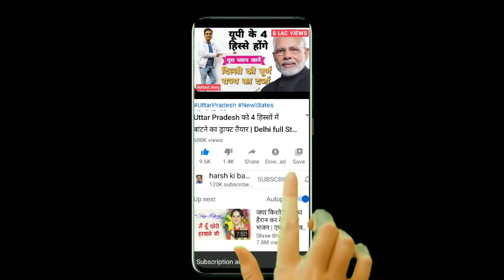Suvendu Adhikari का 70 हजार वोट से जीत का बन रहा आंकड़ा !| Nandigram, TMC vs BJP | Mamata Banerjee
ममता बनर्जी ने इस बार नंदीग्राम से लड़ने का ऐलान किया है। यहां से उनके सामने शुभेंदु अधिकारी ही टक्कर में होंगे। ये चुनाव इस बार बंगाल के चुनाव का सबसे जोरदार चुनाव होने जा रहा है। वर्तमान हालात में बीजेपी ने आंकड़ा लगाया है कि अधिकारी ये सीट भारी अंतर से जीतने जा रहे हैं। कैसे? समझाने का प्रयास कर रहे हैं हर्ष कुमार सिंह।
Mamta Banerjee has announced to fight Nandigram this time. From here, only Shubhendu officer will be in front of him. This election is going to be the most powerful election of Bengal this time. In the present situation, BJP has put the figure that the officials are going to win these seats by a huge margin. How? Harsh Kumar Singh is trying to explain.